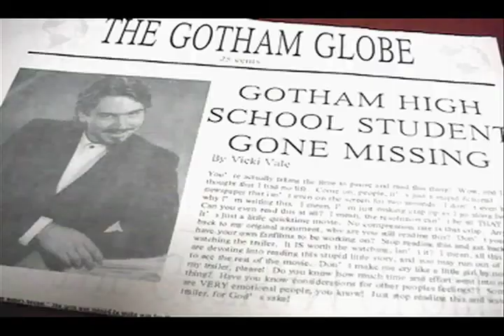Greg Burke's Demo Reel (2003-2008)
My Demo Reel of all my work.